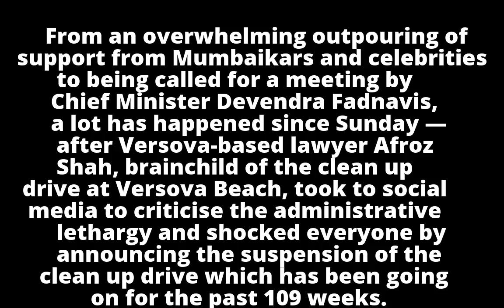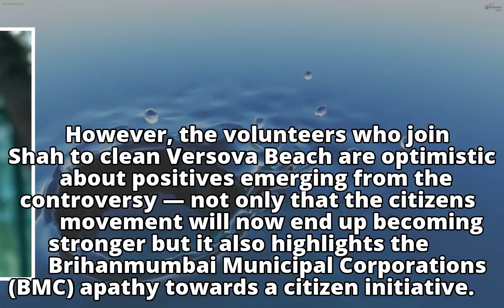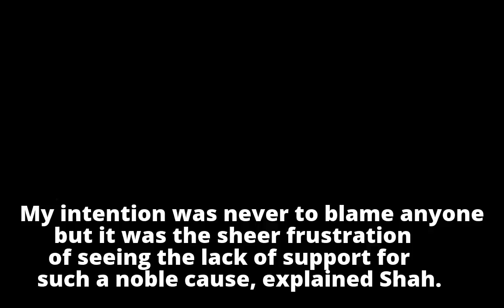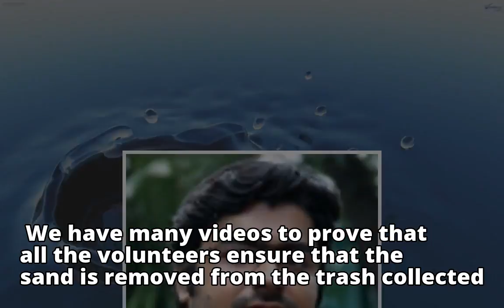Mission clean Versova: Wasted effort